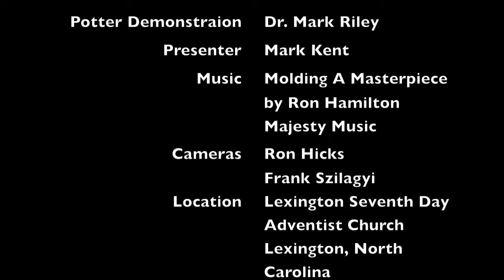Clay in the Hands of the Potter - Part 4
This is part four of a pottery demonstration illustrating how God's working in our lives is much like that of a potter with the clay.